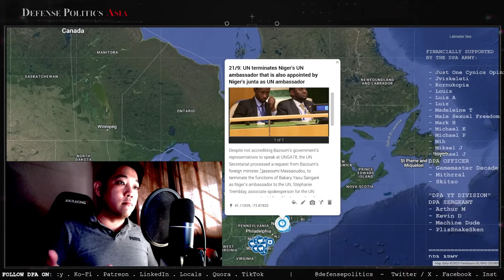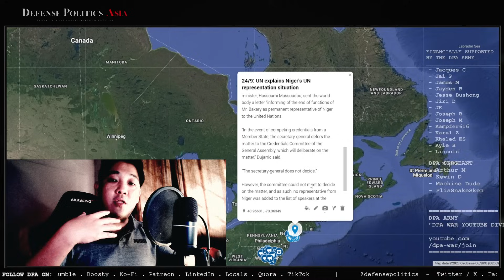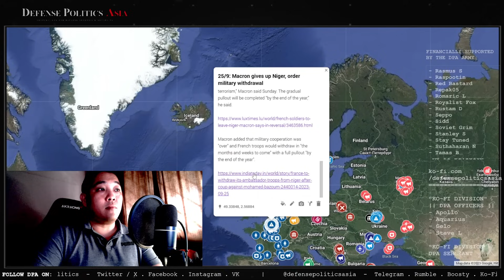ITS A CHECKMATE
President of France, Macron announce the pull out of ambassador and military from Niger. Niger junta's diplomatic battle for international recognition continues in the United Nations.

SUPPORT DPA TO FLANK YOUTUBE SUPPRESSION!!!